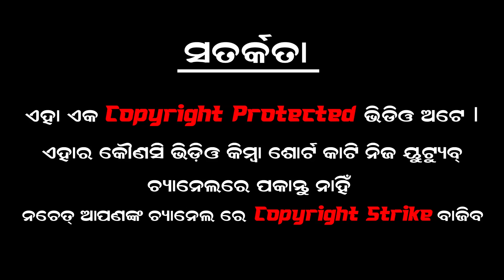ଧୂଳିଦଣ୍ଡ ବାହାଘର କମେଡି / Ganjam Famous Danda Nacha / Palashpur Danda Nacha / Dhulidanda Comedy